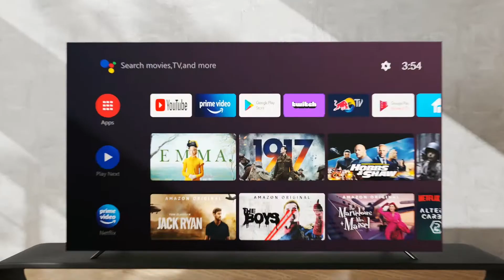CHiQ U43G7PF 43 Zoll Android Fernseher,4K UHD,Freihändige Sprachsteuerung Smart TV,DVB T2:S2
CHiQ U43G7PF 43 Zoll Android Fernseher,4K UHD,Freihändige Sprachsteuerung Smart TV,HDR 10,Dolby Vision,Prime Video,YouTube,Funktioniert mit Alexa,Google Assistant,HDMI/USB/CI+,Triple Tuner(DVB-T2/T/C/S2),Bald wird es automatisch auf Android11 ​​aktualisiert

Der CHiQ G7PF Series erfasst Geräusche aus allen Richtungen und aus einer Entfernung von bis zu 10 m. Er versteht mehrere Sprachen und Szenarios, um sicherzustellen, dass Ihre Anweisungen ankommen. Außerdem können Sie über den Fernseher andere Smart-Home-Geräte steuern.
Durch den leistungsfähigen Vierkernprozessor und den 2 GB + 8 GB großen Speicher können Sie alles herunterladen, was sie wollen.
Die gesteigerte Verarbeitungsperformance sorgt für noch bessere Bild- und Tonwiedergabe. Das 4K-Display bietet in Verbindung mit AI PQ, Dolby Vision und HDR10 hohe Helligkeit und hohen Kontrast sowie 1,07 Mrd. Farben.
Dolby vision bietet kinoähnlichen Sound mit atemberaubender Klangtreue.
Service：Lassen Sie uns bei Fragen im Rahmen der Garantie oder sonstigen Fragen an den Kundendienst einfach eine Nachricht zukommen. Wir werden Ihnen schnellstmöglich antworten.

U43G7PF  Preis,319,00€
Amazon